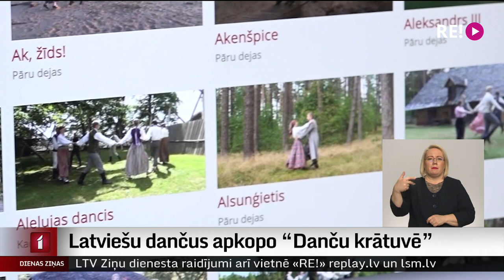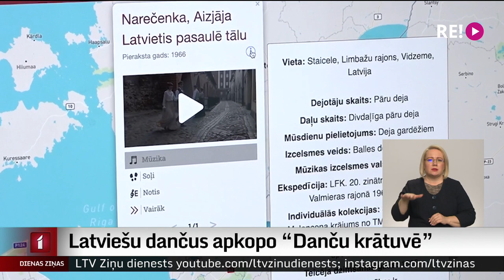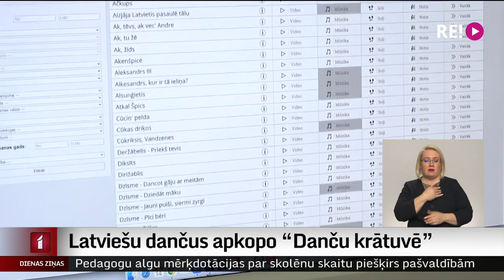Latviešu dančus apkopo “Danču krātuvē”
Pēc aptuveni piecu gadu ilga pētniecības darba, apzinot un apkopojot informāciju, filmējot un ieskaņojot mūziku, danči, ko latvieši dejojuši pirms daudziem desmitiem gadu un vēl senāk, tagad skatāmi un klausāmi vienuviet internetā. Biedrība “Danču krātuve” laidusi klajā lielāko Latvijā dejojamo danču burtnīcu kolekciju e-formātā.